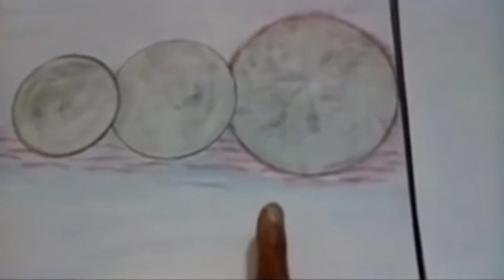People Are Reporting Sightings of 3 Moons and More Angels! !